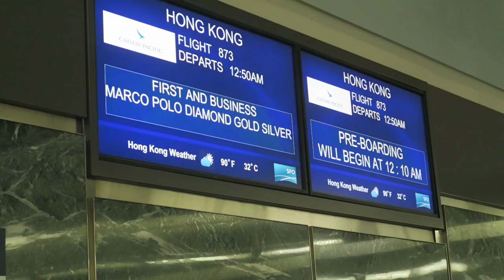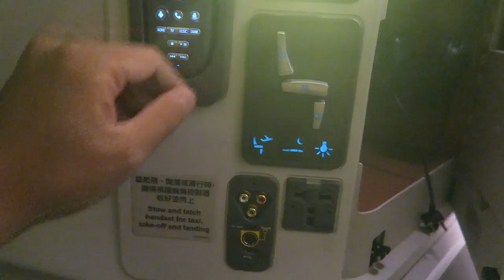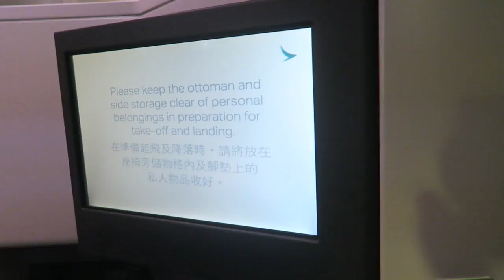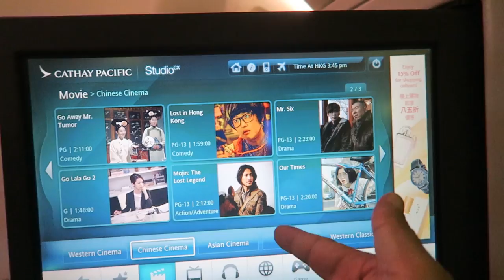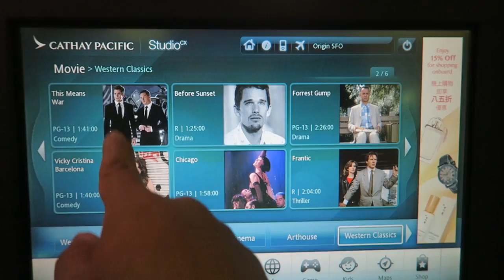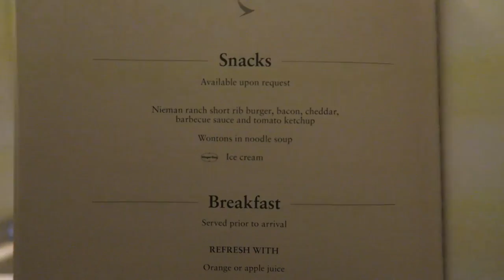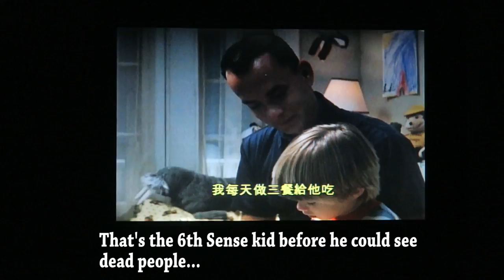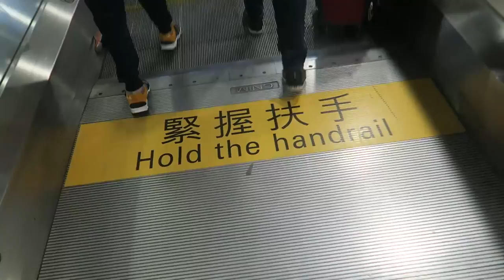First Time UPGRADED to BUSINESS CLASS on Cathay Pacific Airlines to Hong Kong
I've NEVER been upgraded on a flight before and it's so awsome to have my first flight upgrade to business class on such a long flight to hong kong on Cathay Pacific Airlines. I have long heard about how awesome Cathay Pacific is and how great their business class is, now get to see for myself.

Periscope: Mikexingchen